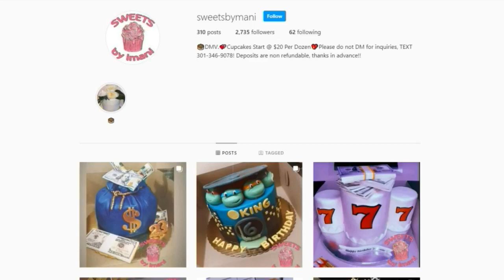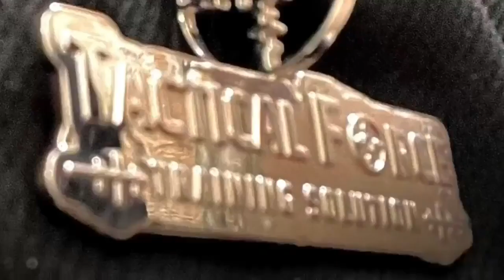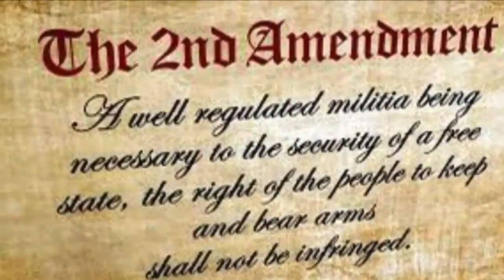Young Thug, Andrew Brown Jr, Jamie Foxx, Tyler Perry, Glenn Close & Much More!!!!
Rappers Young Thug & Gunna bail out 30 Fulton County inmates who were locked up for minor crimes and did not have the funds to post bail. The bodycam footage for the police shooting of Andrew Brown Jr will not be released to the public! What kind of tom-foolery is this? Congrats to Jamie Foxx and Tyler Perry for winning Oscar awards. Glenn Close does DA BUTT on national TV during the Oscars awards--PRICELESS!!! PLUS...we had one of most impactful, powerful interviews with Bro Rizza Islam--A MUST SEE! And closing the show with more impactful, powerful energy was Backpack Jeff and some FIRE Spoken Word! Please share this show!!!